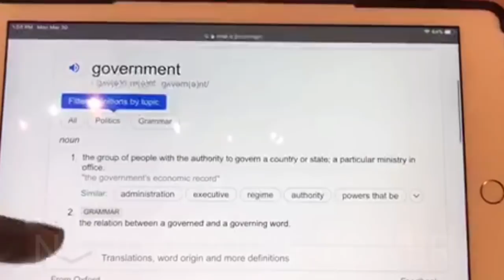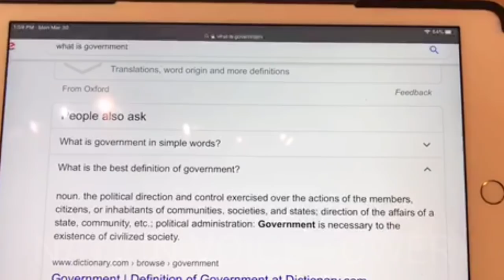MUST WTCH: YOU STILL NOT B'L!£'VE WHO BUHARI RE@LLY IS